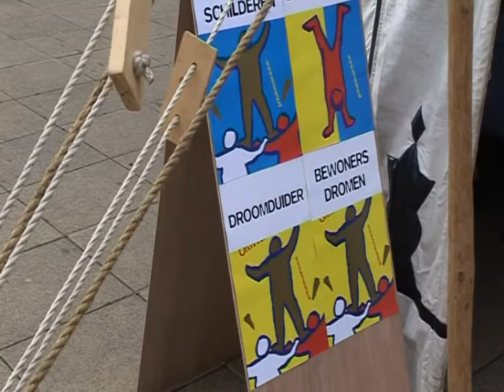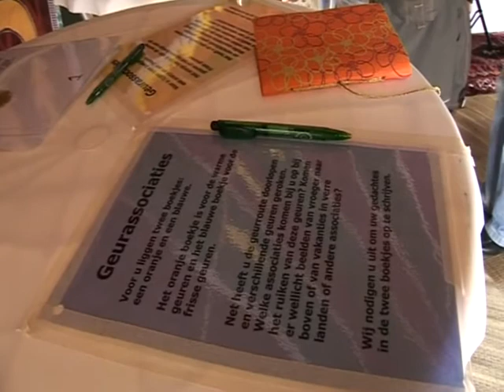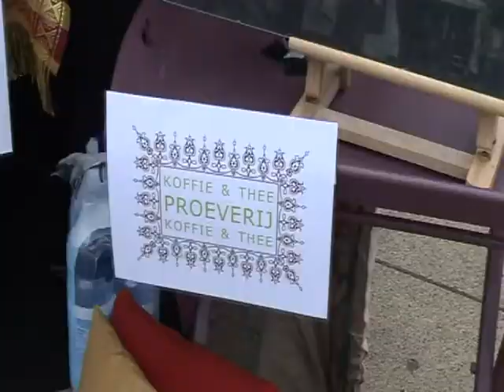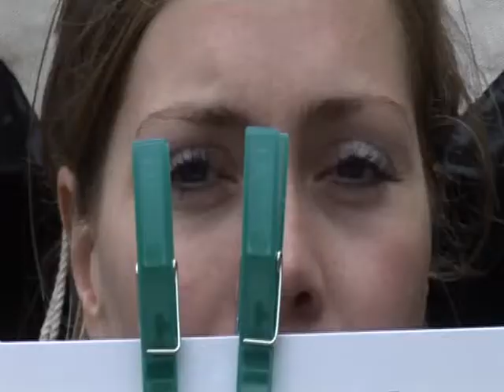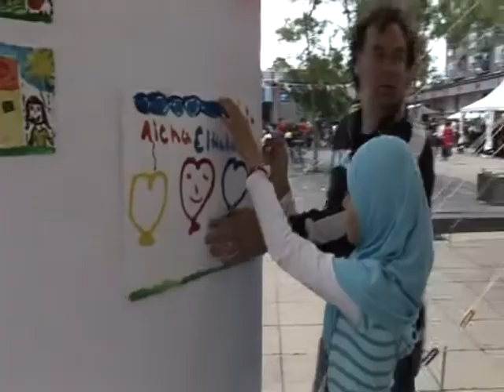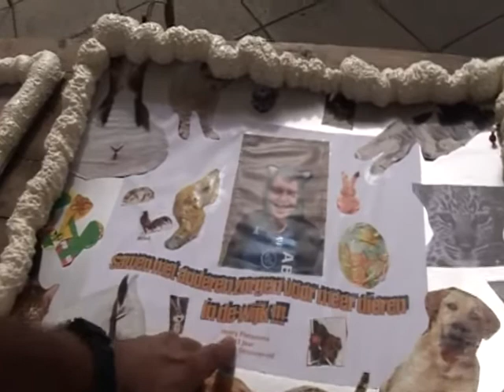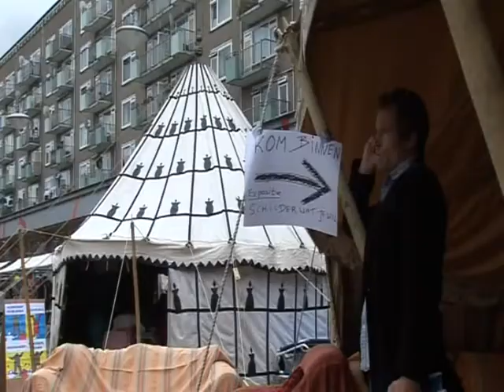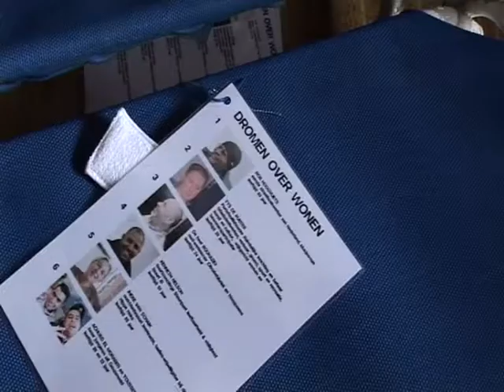Droomfestival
Dromen over Wonen - droomfestival in stadsdeel Geuzenveld-Slotermeer Amsterdam. In drie Oosterse tenten werden dromen over wonen geschilderd, er werden gedichten gemaakt en aan een droomwand bevestigd. Een droomcoach hielp de idealen naar boven te halen. Je kon geurervaringen uit verschilllende culturen opdoen. Je kon je uitleven in een percussieworkshop, toekomstdromen beluisteren van bewoners, speeddaten en aan de droomwand vertellen wat je droom is. En als je even bij wilde komen kon je heerlijk uitrusten in oosterse sferen en proeven van verschillende thee en koffie.

Regie Massoud Memar
Project OMWaNA - stichting BMP